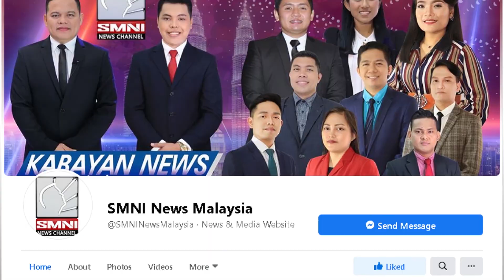POLO sa South Korea at Malaysia, nagsagawa ng kauna-unahang webinar training para sa mga OFWs.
Naglunsad ng isang webinar training seminar ang Philippine Overseas Labor Office o POLO-South Korea sa pakikiisa ng POLO-Malaysia na may temang “The Art of Table Setting and Napkin Folding” nitong Linggo Oktubre 18.